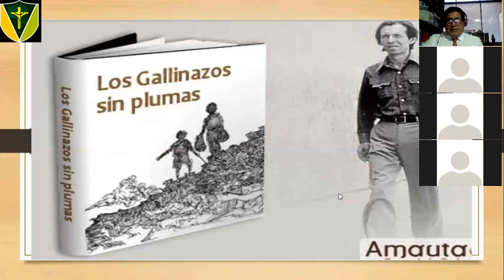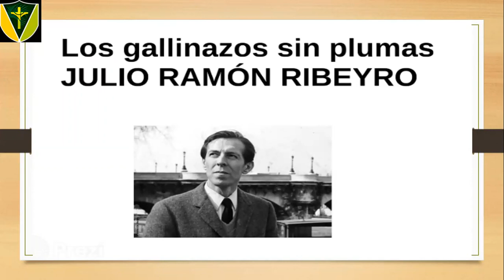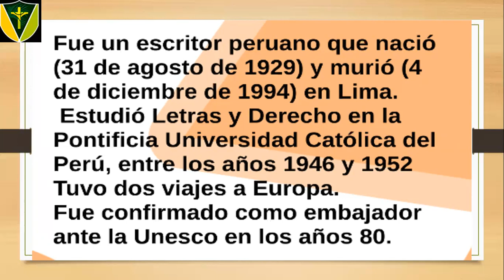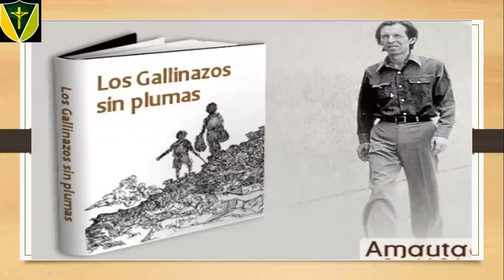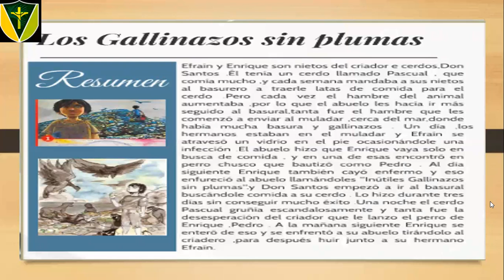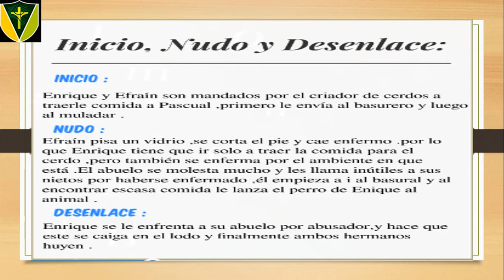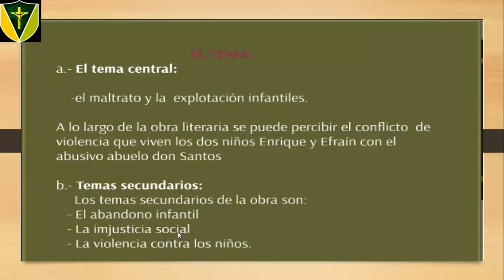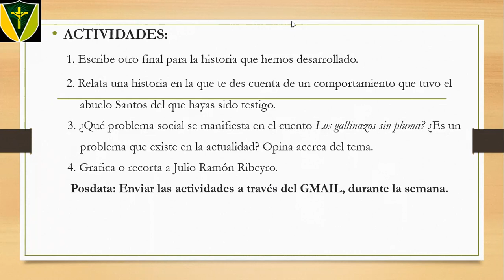Julio Ramón Ribeyro y el cuento Los Gallinazos sin Plumas. 4to de secundaria.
Clase de Literatura.
Desarrollada el día 21 de octubre del 2020.